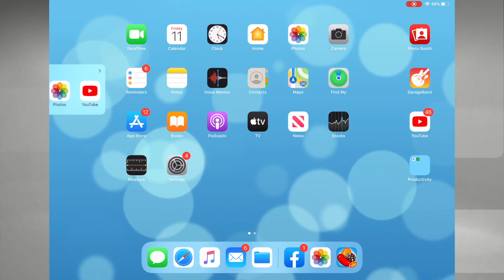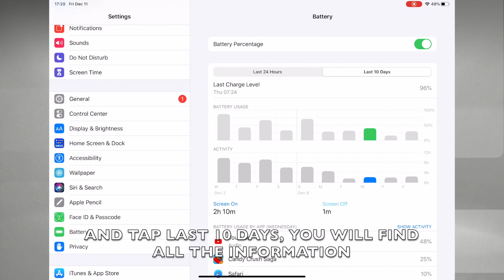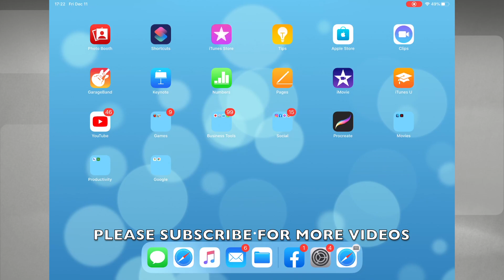HOW TO CHECK LAST 10 DAYS BATTERY LEVEL AND ACTIVITY IN IPADOS 13.6 (IPAD)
PEACE :)